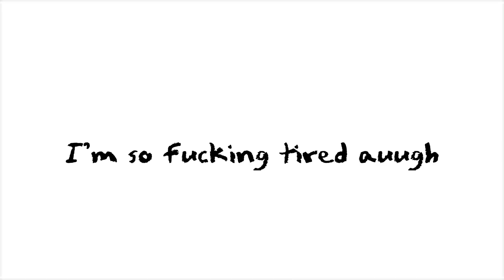stupid tweeting test /eye strain + nsfw lyrics warn./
[🎉] god i wanna go to slEEEPPEPEPPSGHIGHSDG

animation info:
~ time taken - 20 minutes
~ editors - capcut, ibis paint.